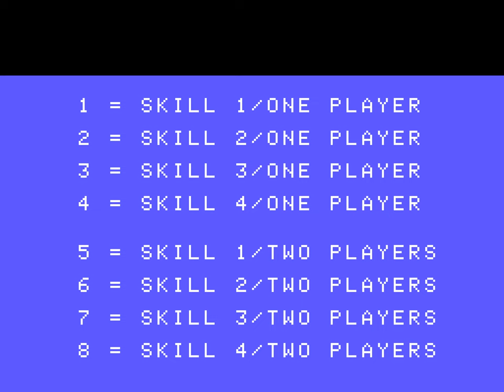Venture (ColecoVision)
Chapters
00:00 title
00:13 Level One
01:37 Level Two
03:05 Level Three
04:39 Level Four
05:57 Level Five
07:58 Level Six
09:31 Level Seven
10:58 Level Eight
13:12 Level Nine